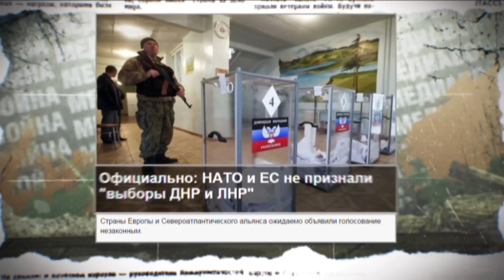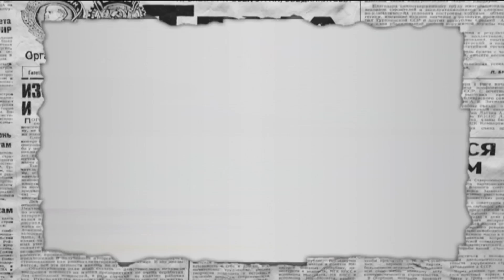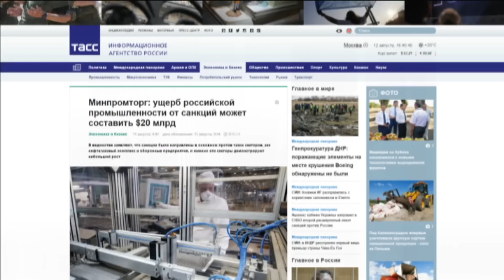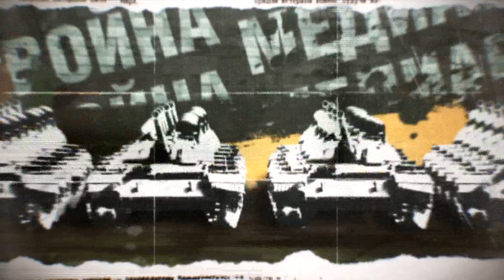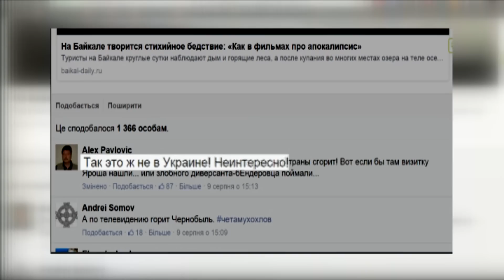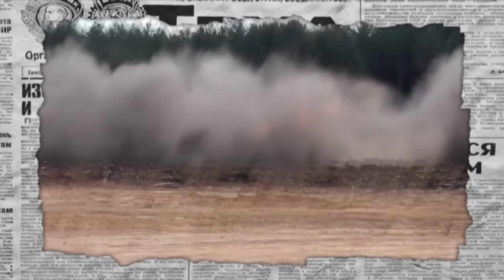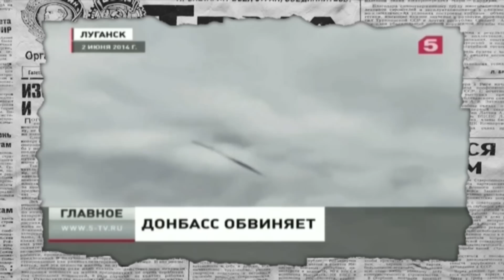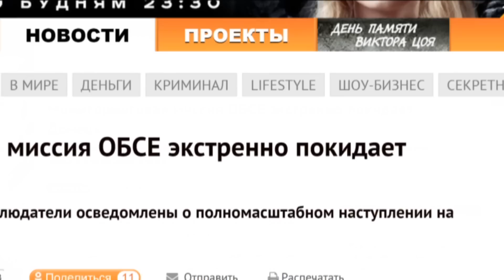Антизомби — Выпуск 20 — 14.08